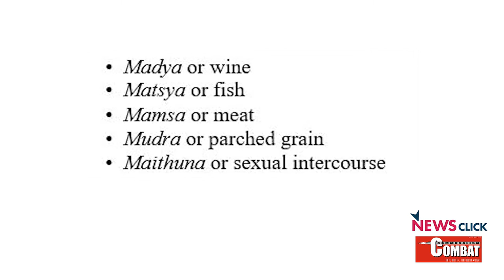Teesta Setalvad & KM Shrimali on RSS and Its Project to Communalise History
K.M. Shrimali, eminent historian of the early Indian period speaks to Teesta Setalvad of Communalism Combat on the dangerous project, of colonial origin, afoot in India under direct guidance of the Rashtriya Swayamsevak Sangh (RSS).